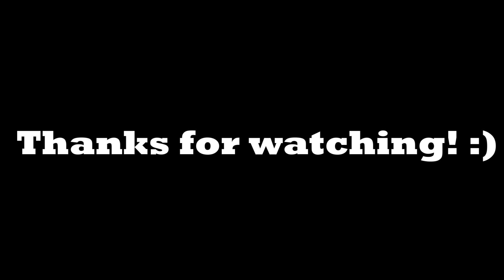Keeping The Lights OFF... | Among Us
IN TODAYS VIDEO, WATCH AS JOEY GETS SCARED AS NO ONE TURNS ON THE LIGHTS!